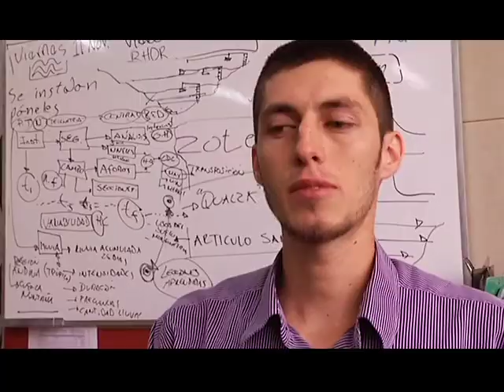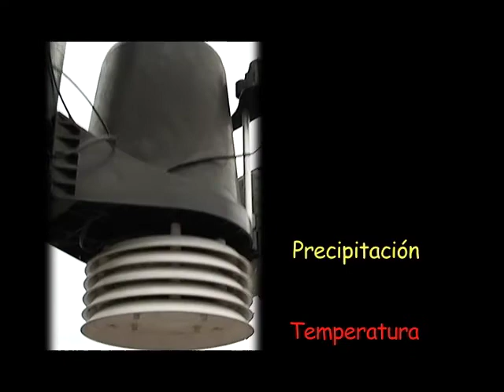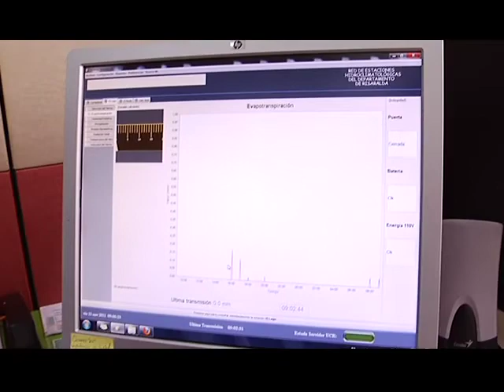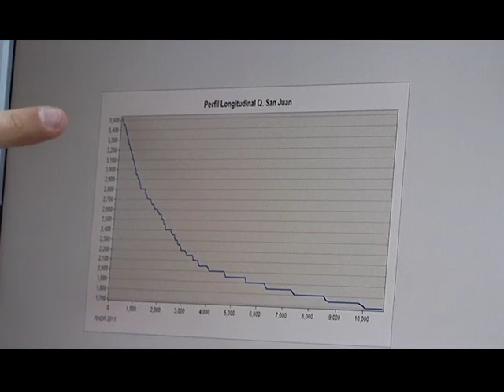Info Zoom Red Hidroclimatológica de Pereira